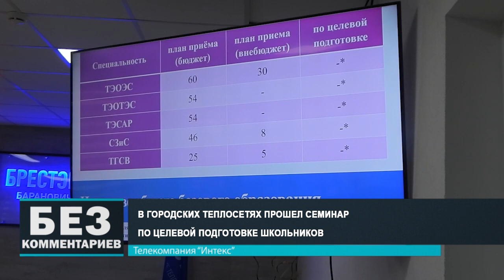Без комментариев. 14.03.24.